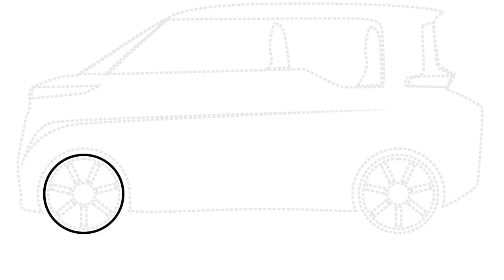how to draw a mini commuter I Draw car so easy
How to draw a mini commuter